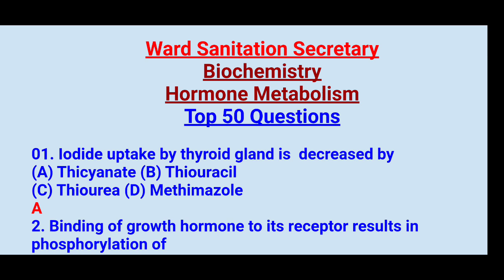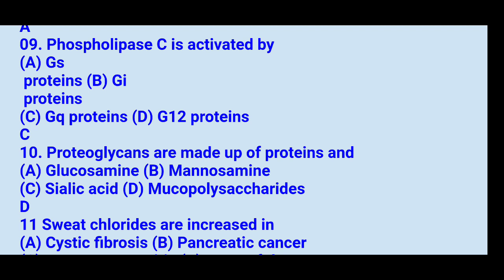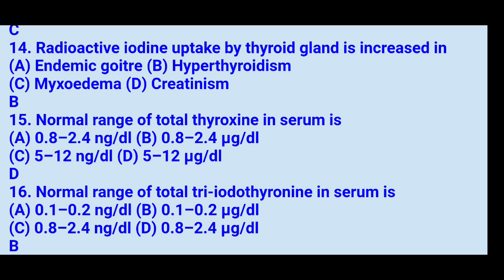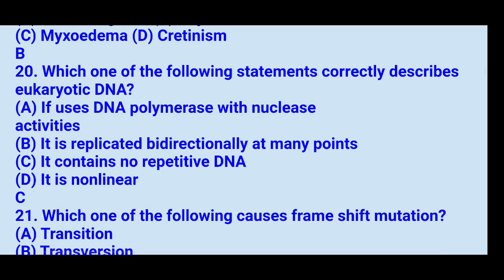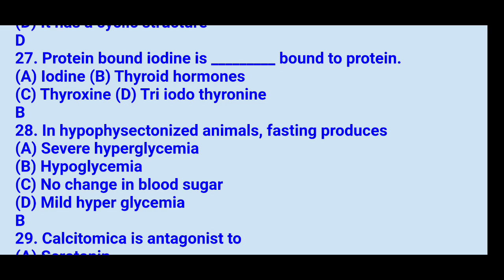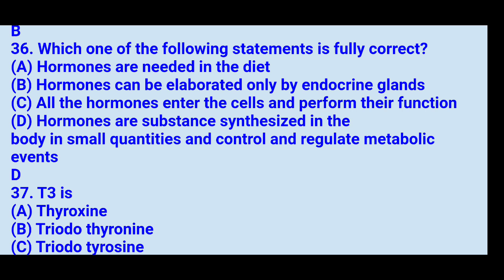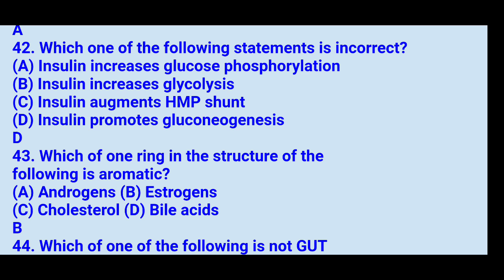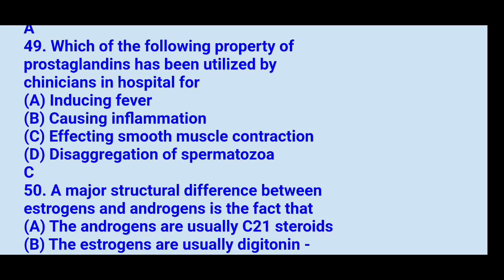Biochemistry Top 50 BITS | Ward Sanitation & ANM | Hormone Metabolism | Grama Sachivalayam model qns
biochemistry 50 important multiple choice questions(hormone metabolism) are explained in this video class & this will help all the sanitation Secretary aspirants in their quick preparation

వార్డ్ శానిటేషన్ E BOOK కావాల్సిన వారు తెలుగు లేదా english medium 500 rs 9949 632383
కి phone pay లేదా google pay ద్వారా పే చేసి screen shot same నెంబర్ కి Whatsap lo petandi